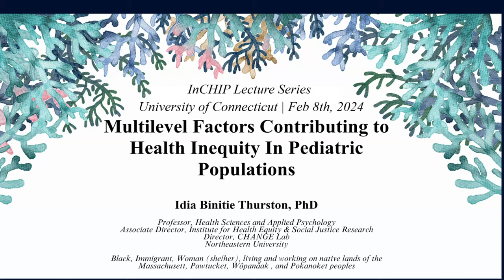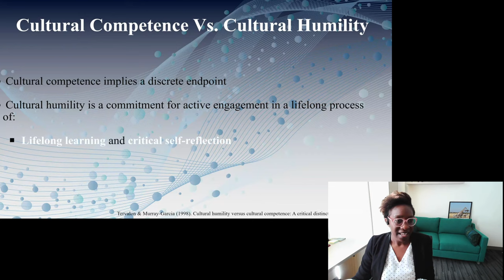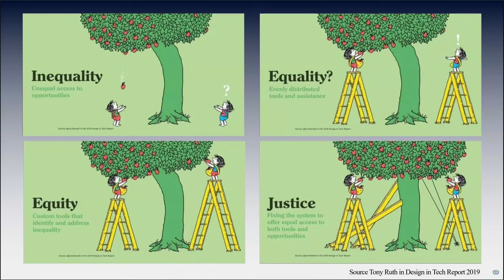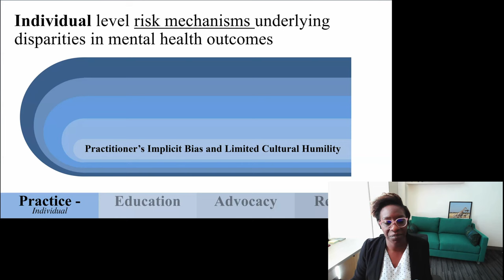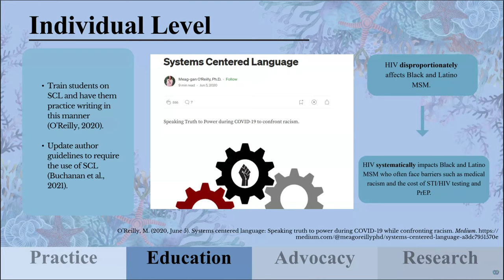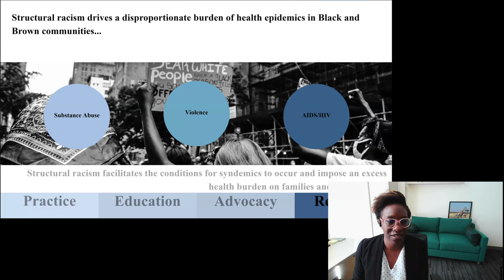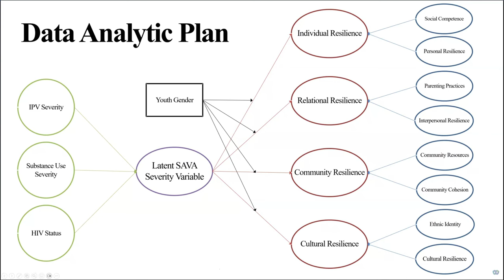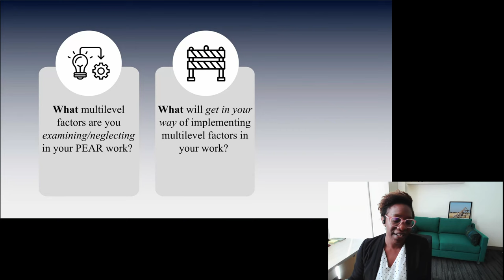InCHIP Lecture: Multilevel Factors Contributing to Health Inequity in Pediatric Populations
Idia Binitie Thurston, Ph.D., Northeastern University
Topic: Multilevel Factors Contributing to Health Inequity in Pediatric Populations
My research explores causes of health inequity among adolescents, young adults, and parents by examining how and why BIPOC (Black, Indigenous, People of Color) and other minoritized individuals experience a greater health and disease burden. Framed by an academic womanist lens, my research explores multilevel individual, relational, and contextual risk and protective factors that contribute to varying health outcomes among minoritized and underserved populations. I am deeply invested in the development of a diverse workforce of health scientists via the CHANGE* lab, where I support grad, postbacc, and undergrad scholars to engage in health equity science, social justice advocacy, and cultural humility practices. Our lab strives to combat health inequity by engaging with communities to develop strength-based, culturally-responsive tools, programs, and interventions to enhance well-being, reduce stigma, and promote self-empowerment. We prioritize research that explores intersectional identities of race, ethnicity, gender, class, age, and sexuality.